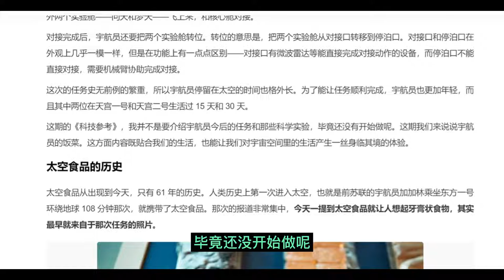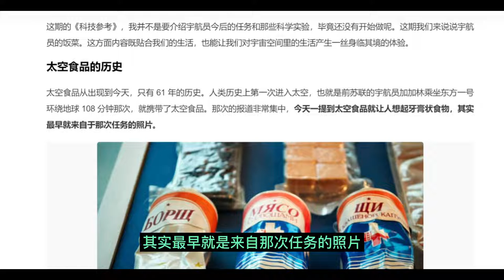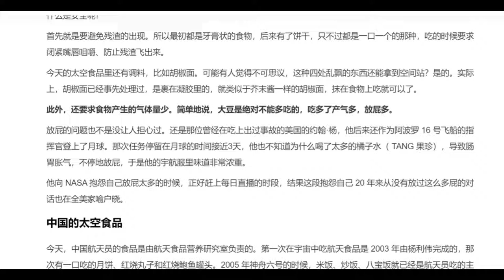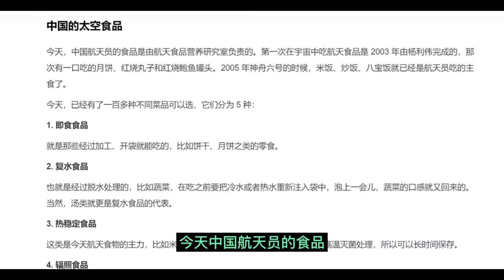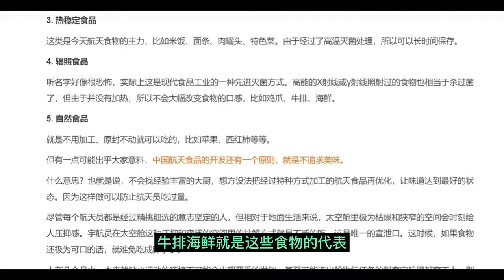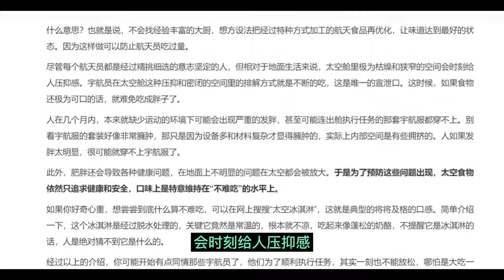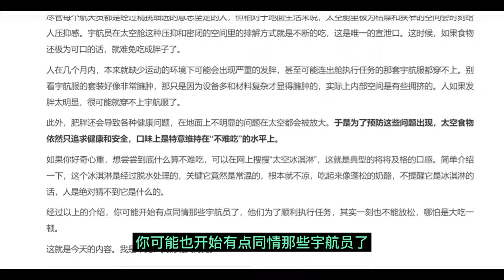食品科学：太空食品不是太难吃